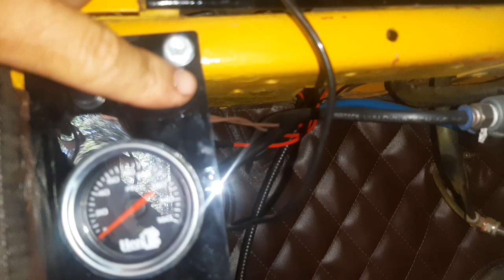suspensão a ar em caminhao compensa ou não???